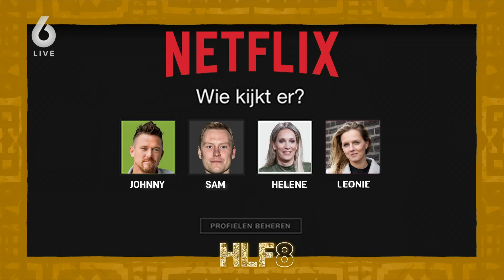Netflix gaat delen van wachtwoorden harder aanpakken | HLF8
Netflix gaat delen van wachtwoorden harder aanpakken. Je krijgt binnenkort een toeslag als iemand buiten je huis je Netflix-account gebruikt.

Meer HLF8?